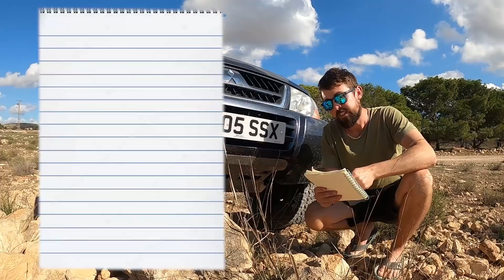Off Road Testing the Budget Overland Project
The budget overland build project is finally ready to go test the 4x4 capabilities off road. new under armour from H.E.P Off-Road installed. Final cost reveal for the entire project!